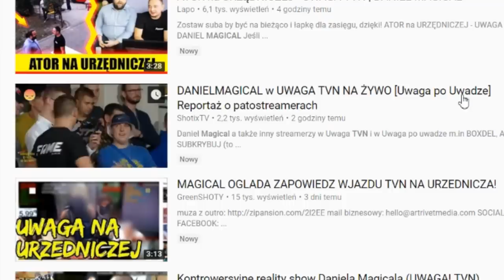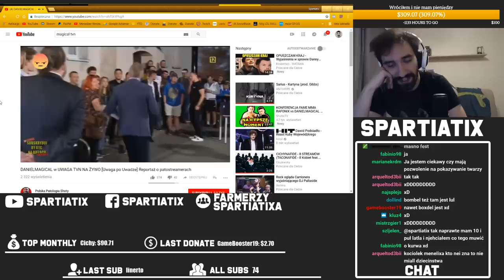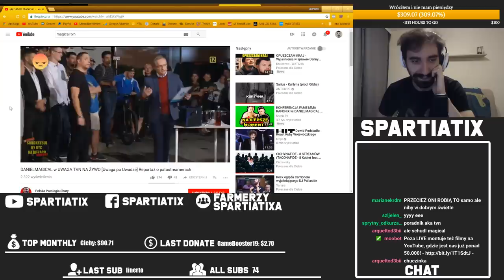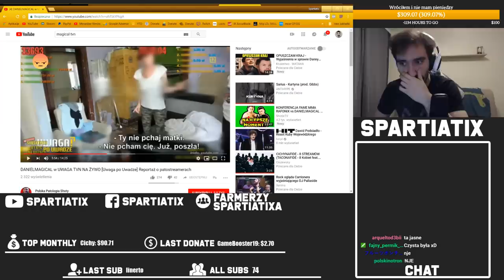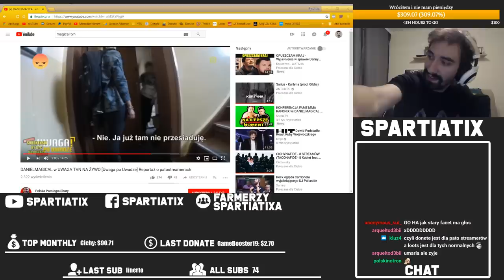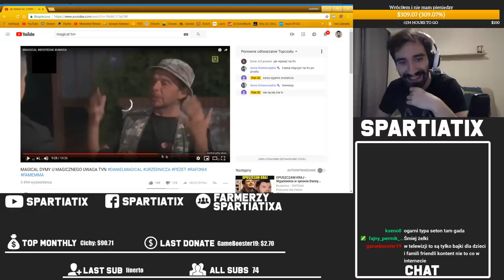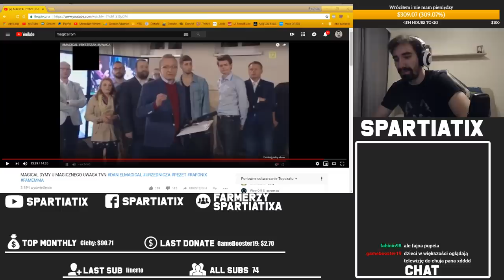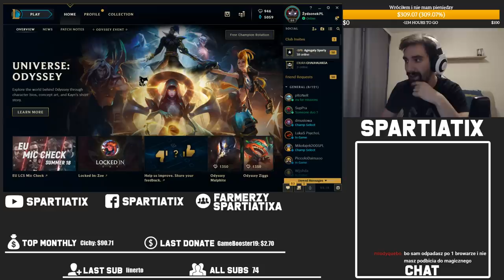UWAGA! PATOSTREAMY CZYLI PIĘKNA SZTUKA MANIPULACJI :)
R Z E T E L N E dziennikarstwo czyli mój ulubiony sport olimpijski

Na prawie cytatu użyte te kawałki także TVN nie usuwaj mi pls bo na fame mma wyjdę z waszym redaktorem zara